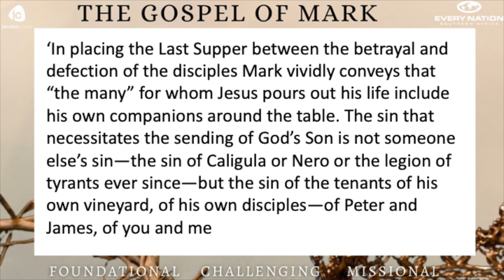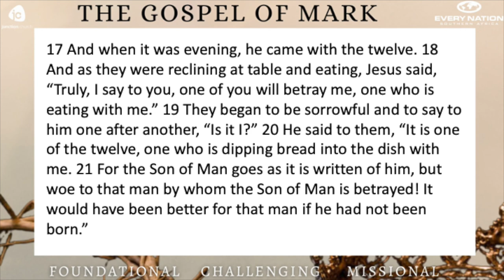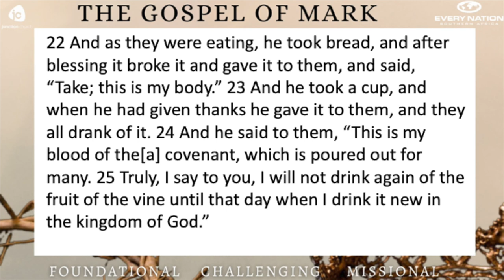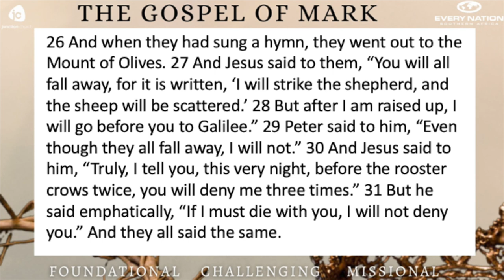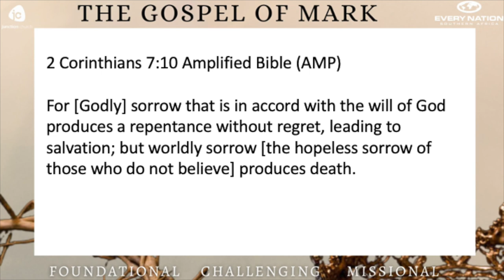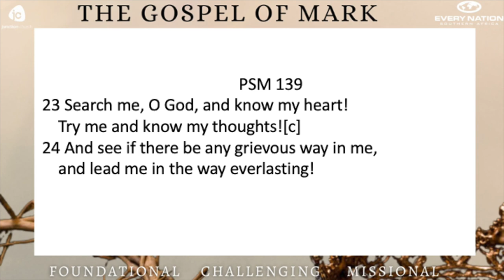21 July 2024 - The Person Of Utility or Beauty?